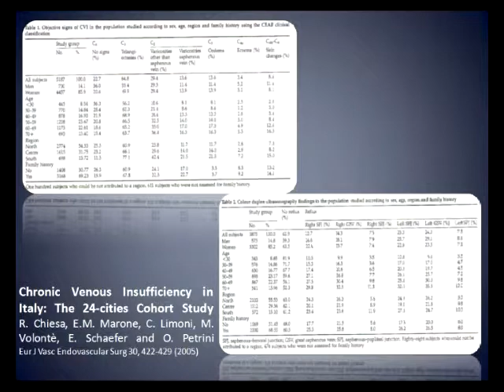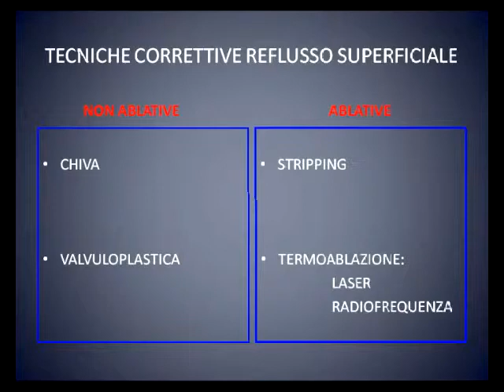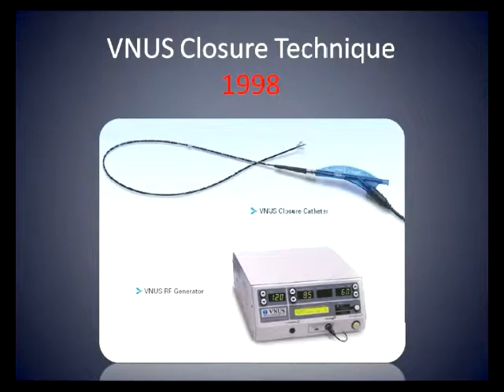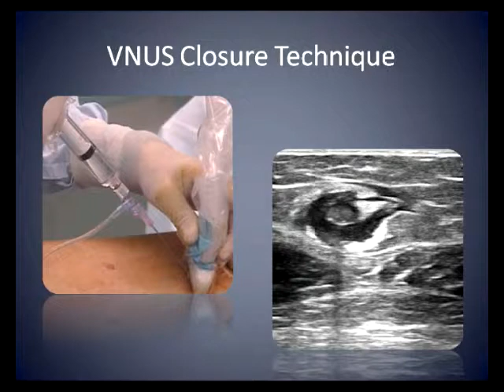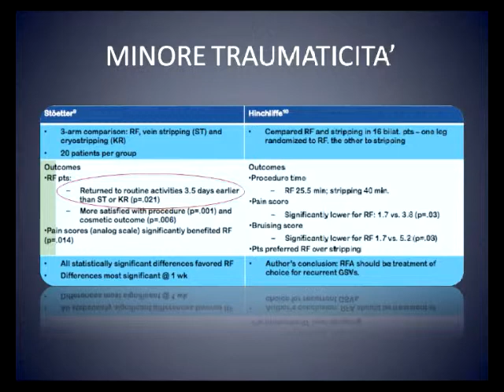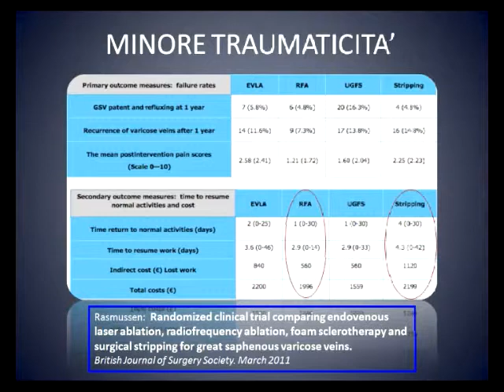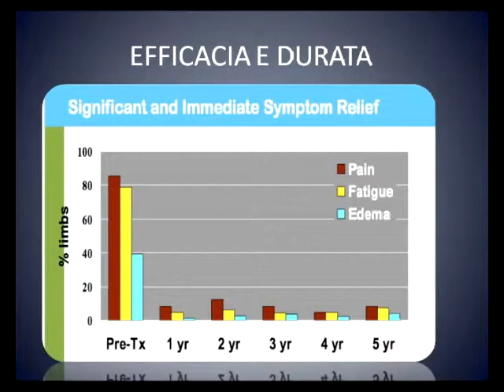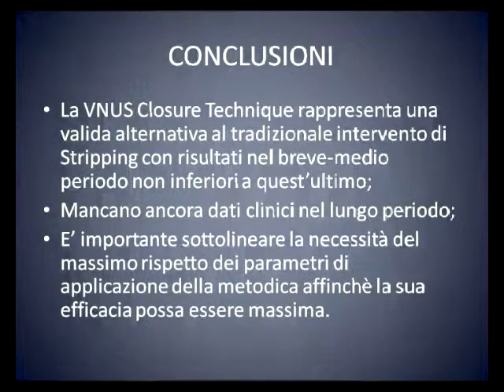12-09-28 video25b relazione SANDRO CICCARELLO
12-09-28 video25b relazione SANDRO CICCARELLO
PRIMO INCONTRO SIF  MACROAREA ITALIA CENTRALE
( Società Italiana di Flebologia Macroarea  Italia Centrale)
28-29 Settembre 2012 - Caesar's Hotel, Cagliari